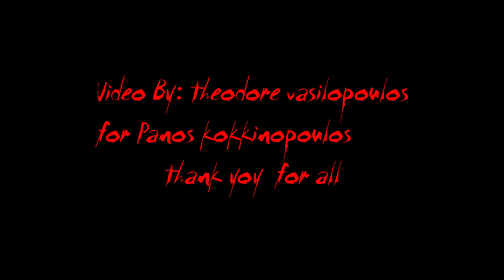video for panos kokkinopoulos